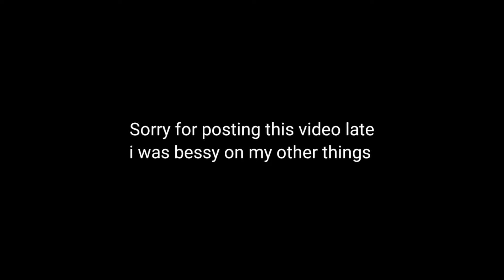Kv45 mega vs Monster arty part 2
Music

SONG :             Keraunos Killer

ARTIST :                  4WHEEL

ALBUM :                Keraunos Killer

LICENSES

the Orchard Music, NDA Sound (on behalf of SQUAD MUSIC); IRICOM, Soundreef Ltd,

Music

SONG                                            Android Porn

ARTIST                                                   Kraddy

WRITERS                                  Matthew Kratz

LICENSES
Alpha Pup Records (on behalf of Glitch Mob Unlimited); Pilaris Hub AB, ASCAP, LatinAutorPerf, Stem Disintermedia (music publishing), and 20 Music Rights Societies